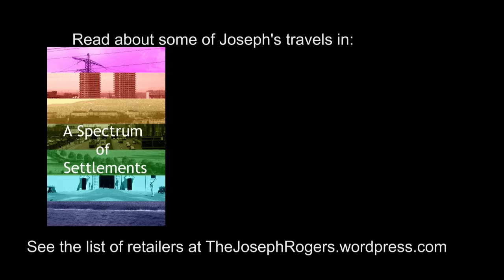BBC's Torchwood - Filming at Cardiff Bay 2007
BBC Wales filming for Episode 9 of the second series of Doctor Who spin-off Torchwood, starring John Barrowman and Burn Gorman.

A full chapter on the delights of Cardiff can be found in A Spectrum Of Settlements. The chapter on the city details its proud Welsh heritage and the calm, relaxing phenomenon that can be found looking out across the bay.

Footage and title card photo courtesy of Darren Rogers

This video can also be viewed, along with a number of John Barrowman related videos at: